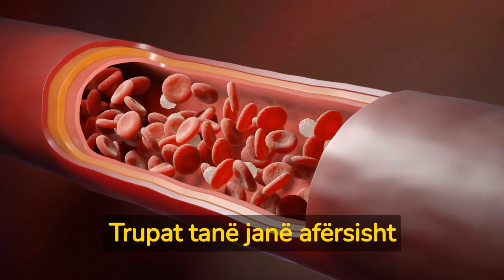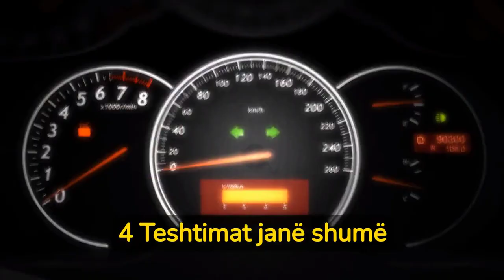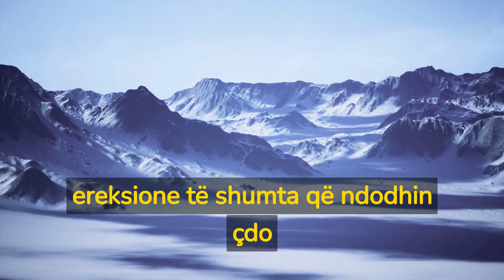10 Faktet të çuditshme me trupin e njeriut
10 Faktet të çuditshme me trupin e njeriut